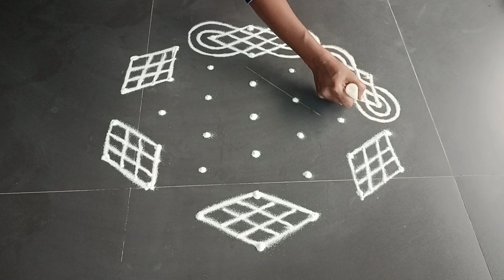❤️4மார்கழி மாத சிறப்பு படிகோலங்கள்|Margazhi special rangoli|dhanurmasam rangoli|margazhi kolangal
Hi friends,

here i upload 7days padikolangal simple and easy beautiful latest rangoli kolam muggulu design simple & easy sikku kolam design mellika muggulu kambi kolam new rangoli designs/new kolam designs @PTPV .. And also i want to upload more and more beautiful creative daily use rangoli kolam muggulu design..

My tutorial will show you how to draw
rangoli kolam easyrangoli dotskolam chukkalamuggulu dotskolams fridaykolams dotkolam shivaratrikolams shivaratrirangoli ugadikolams sankrantikolams sankrantimuggulu dhanurmaasakolams pongalrangoli bhogikundalamuggulu diwalikolam deepavalikolam deepavalirangoli deepammuggulu easyrangoli navratrikolams navratrimuggulu ganeshchathurthimuggulu ganeshchathurthirangoli pillayarkolam vinayagarchathurthikolam ganeshfestivalmuggulu gauripoojamuggulu gowrifestivalmuggulu gowrifestivalrangoli navaratrikolam deepavalimuggulu deepammugguludesign sankaranthiispecialrangoli pongalrangoli 9-5muggulu 9-5rangoli 9to5dotsrangoli 9to5dotsmuggulu 9pullikolam latestrangolidesign Festivalrangoli Dailykolam Dailyrangolidesign Fridayrangoli Flowerrangoli Rangoliwithdots Latestkolangal Rangoliart Dotsmuggulu Dotsrangoli Easyrangoli Simplerangoli Easyandsimplerangoli Beginnersrangoli Newrangolidesign Newrangolidesigns Rangolibook Ptpvrangoli Ptpvkolam 2024rangoli 2024rangolidesign Sankaranthirangoli Onamrangoli Pongalrangoli Ugadirangoli Pongalpotmuggulu Pongalpotkolam Sankaranthikolam Toprangolidesign Beautifulrangoli Superrangoli Uniquerangoli Makerangoli Dailyrangolidesign Rangolimaking Navratrimuggulu Newyearrangoli Newyearrangolidesign 2024newyearrangoli 2024puthandukolam Newyearkolam, Newyearkolangal, 2024kolam 2024muggulu Newyearmuggulu, Newyearmugguludesign, Newyearkolamdesign 2024kolangal Padikolam Pandagamuggulu Margazhikolam, Margazhikolamdesign, Margazhirangoli, Margazhirangolikolangal, Rangolikolangal Cuterangoli Beginnerskolam Beginersstepbysteprangoli Sikkukolam Nelikolam Kambikolam Sikkukolangal Kambikolangal Nelikolangal Chikkukolam Mellikamuggulu Sikkukolamwithdots Kambikolamwithdots Freehandrangoli Freehandkolangal Puthandu Chukkirangoli Diyarangoli Diyamuggulu